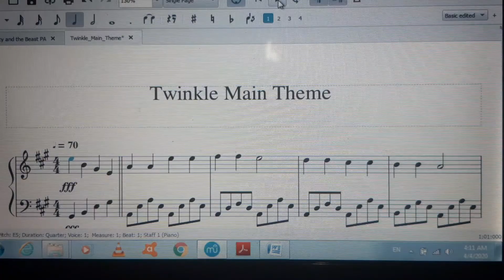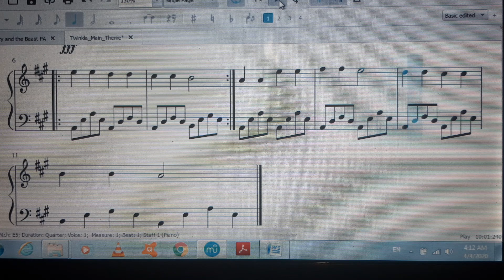Twinkle Twinkle Slow and Moderate Tempo